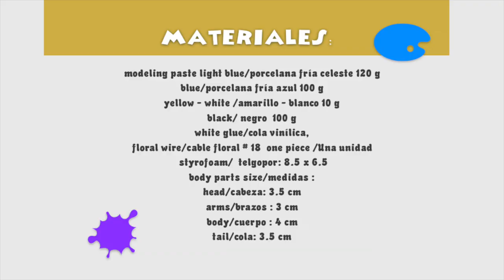How to make Genie from Aladdin / 如何製作神燈精靈 / 黏土教學製作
Hi everyone! follow few simple steps, super easy modeling techniques to make Genie figurine. Now super trendy! Have a great day!

Hola a todos! hoy les traigo un proyecto que esta de moda! El genio de Aladino. Super fácil de modelar con técnicas apropiadas para todos. Espero que les guste este video. No olviden subscribirse y compartir con sus amigos! Hasta pronto!